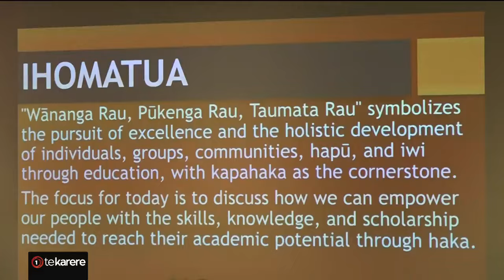Te Whare Wānanga o Awanuiārangi hosts fourth haka symposium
Te Whare Wānanga o Awanuiārangi hosts its fourth Haka Symposium, 'Wānanga Rau, Pūkenga Rau, Taumata Rau'. The event features top haka exponents and awards Te Matatini Scholarships to three postgraduate students pursuing Māori Performing Arts.